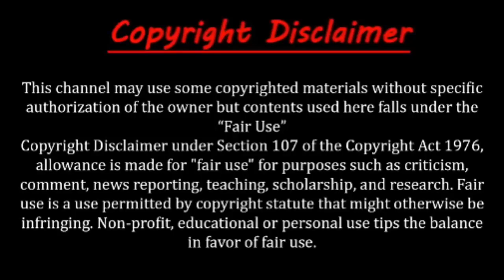আকাশে ঘটে যাওয়া ৫ টি রহস্যময় ঘটনা || 5 Explained Mysterious In The Sky Caught On Camera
আকাশে ঘটে যাওয়া ৫ টি রহস্যময় ঘটনা || 5 Explained Mysterious In The Sky Caught On Camera  | Rohossomoy, Explained Mysterious In The Sky Caught On Camera,TOP 10 EXPLAINE MYSTERIOUS IN THE SKY CAUGHT ON CAMERA.